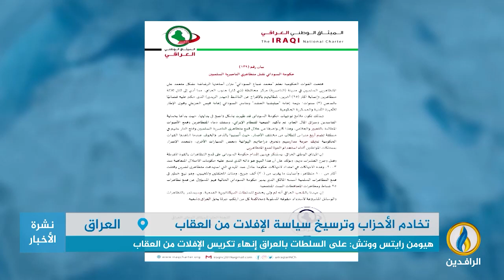تقرير إخباري.. متظاهرو ذي قار يؤكدون مسؤولية السوداني المباشرة عن قتل ناشطي